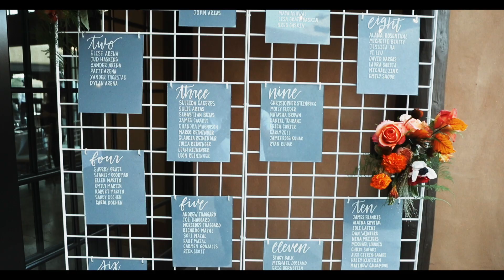Santa Fe New Mexico Wedding held at the La Fonda Hotel with Just Lovely Weddings & Renegade Floral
Sarah, John and their amazing entourage of gorgeous family & friends gathered for this epic, dynamic Wedding celebration held in the heart of Santa Fe, New Mexico.  The ceremony was on Sarah's mom's private estate and the reception was held at the iconic La Fonda Hotel in downtown Santa Fe, the perfect venue for any event.

Lauren with Just Lovely Weddings & Melissa with Renegade Florals adorned their reception with all the beautiful details.  The day was flawless but the classic gold car stole the show!